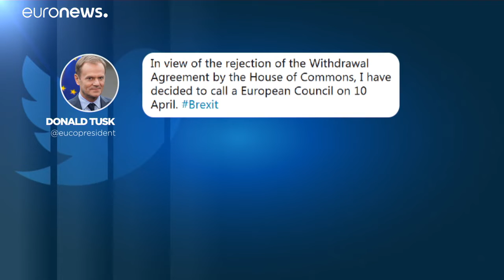Brexit zerrt an EUs Geduldsfaden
Der harte Brexit kommt näher, oder doch nicht? Die EU hat sich bisher oft kompromissbereit gezeigt, den Briten sogar zuletzt noch Aufschub gewährt.…